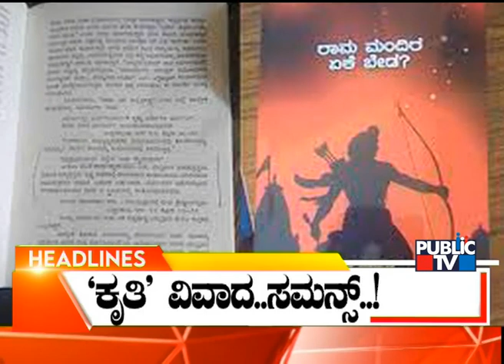Public TV | Headlines @ 12 PM | July 23, 2022